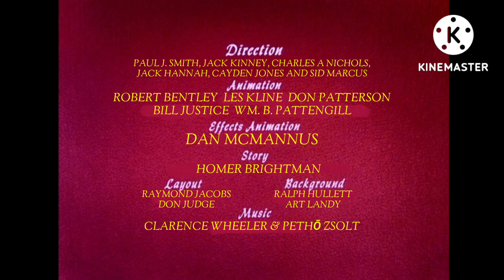Disney WHAT IF? Titles S1E03: Log Jammed (1959)